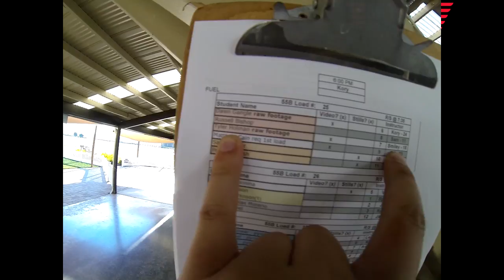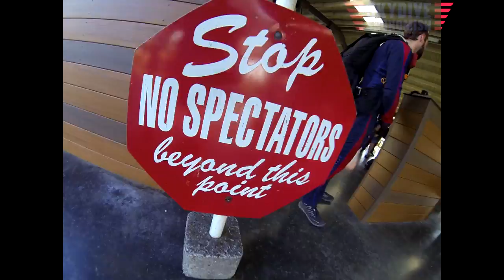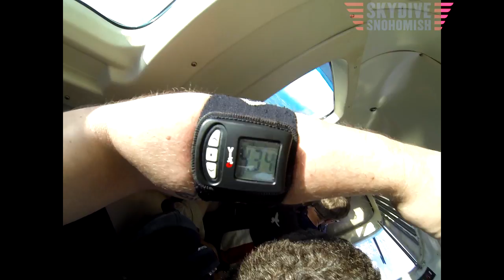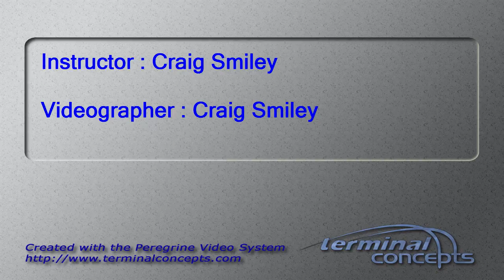Tyler Holman's Tandem skydive!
Tyler Holman's tandem skydive at Skydive Snohomish!